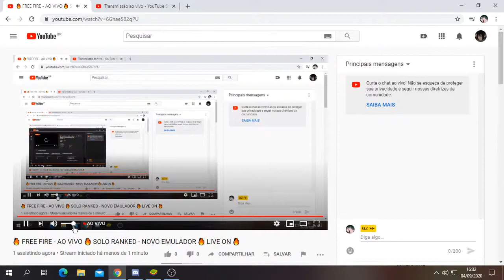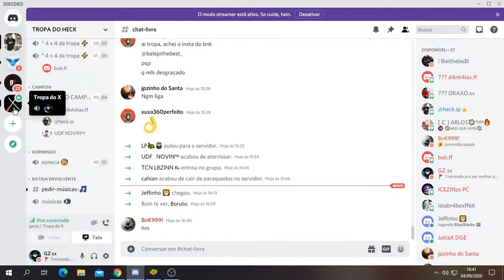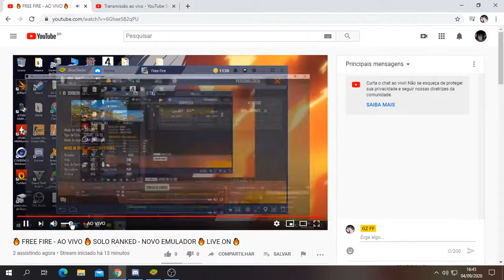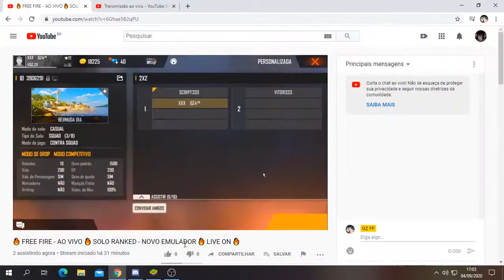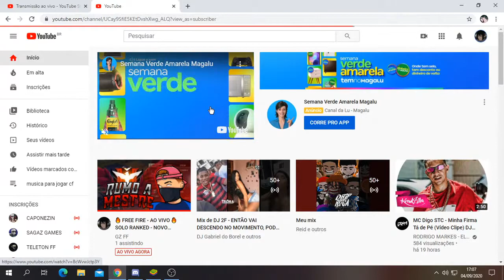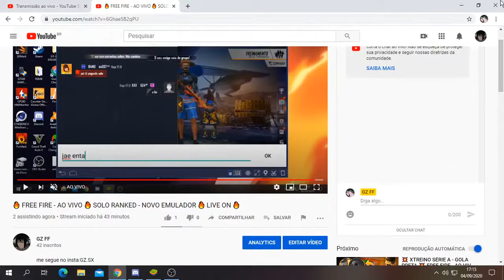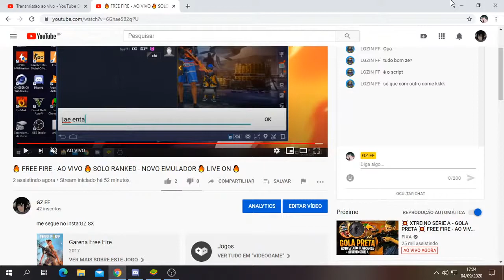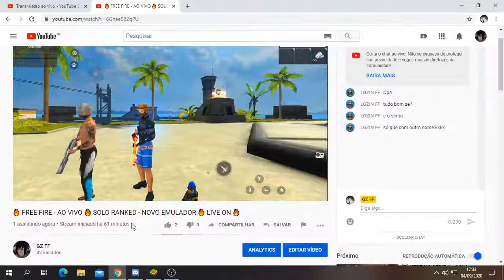🔥 FREE FIRE - AO VIVO 🔥 SOLO RANKED - NOVO EMULADOR 🔥 LIVE ON 🔥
me segue no insta:GZ.SX